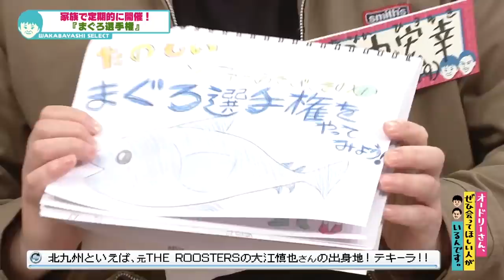家族でやる遊び『まぐろ選手権』(オードリーさん、ぜひ会ってほしい人がいるんです。)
【クチコミ】
私の家族は自宅で「まぐろ選手権」を 定期的に開催しています。
 盛り上がること間違いなしなので、 みなさんスタジオでやってみませんか？
投稿者： 田中宏幸（４９歳 福岡・北九州市）
2021年2月15日（月）放送分